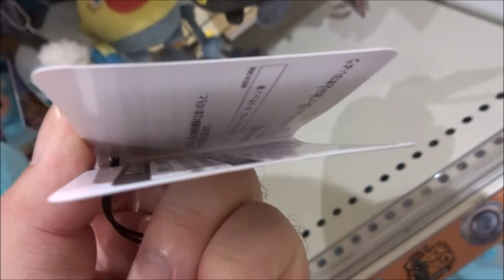スナックワールド ボールチェーンマスコット キャンドール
チャップ 潘めぐみ
マヨネ 竹達彩奈
ペペロン 杉村憲司
ゴブさん 宮澤正
ブタ子 岡田恵
メローラ姫 柚木涼香
王様 金子由之
タルタル こぶしのぶゆき
ペンネ 相沢舞
ヴィンサント 大原崇
チャップの母 愛河里花子
ガスタンク大臣 丸山壮史
シンデレラ 相沢舞 / 志村知幸（隊長）
カルボナーラ 塾一久
ピノキオバージョン3.0 子安武人
ジニーズ 岩田光央（A）子安武人（B）舘形比呂一（C）
ピーターパンパン 岩田光央
白雪姫 くじら
真実の鏡 折笠富美子
赤ずきん48（あかずきんフォーティーエイト）
 潘めぐみ、岡田恵、柚木涼香、広瀬有香、本多真梨子
アカミ 折笠富美子
 子安武人（ロミオ）折笠富美子（ジュリエット）
クルトン大臣 関雄
ビネガー・カーン 杉野田ぬき
ウスター 田坂秀樹
スコーピオン 金光宣明
ティーチャー 岡田恵
はくしょん 大原崇
ドジ助 愛河里花子
デレ助 金光宣明
怒りっポイ 折笠富美子
ぷんすか 広瀬有香
のんびりさん 塾一久
マイケル 愛河里花子
マーメイド 折笠富美子
マーマン 金光宣明
ブッテリー 愛河里花子
イエティ 折笠富美子
クローン 柚木涼香
フェアジー 佐藤正治
ミミック 岩田光央
スライム 本多真梨子
キャンドール 金光宣明
デスくん 愛河里花子
ケサランパサラン 愛河里花子
クラーケン 子安武人
セイレーン姉妹
セイ 柚木涼香
レーン 広瀬有香
メドゥーサ 愛河里花子
フェニックス 愛河里花子
CLANARINE（クランアリーネ）
BRITANNIA ENCHANT（ブリタニア・エンチャント）
Fairy Electronics（フェアリーエレクトロニクス）
Peffany（ペファニー）
DETTON（デトン）
LEGACY（レガシー）
PHANTOM（ファントム）
FLYING CAT（フライングキャット）
NO BRAND（ノーブランド）
PACCARAT LAPA（パカラット ラパ）
QLORIS（クロリス）
原作 レベルファイブ
月刊コロコロコミック
スナックワールド 人嫌いのレニー
スナックワールド ジャラホルダー マヨネver
スナックワールド ジャラホルダー チャップver
スナックワールド フェアリポン フェアリブルー
スナックワールド フェアリポン フェアリピンク
スナックワールド トレジャラボックス第1弾
Hiroshima Prefecture
Itsukushima Shrine
 毎日投稿
広島youtuber
次世代 youtuber
１日10万回再生
１００万回以上再生されている動画、チャンネル